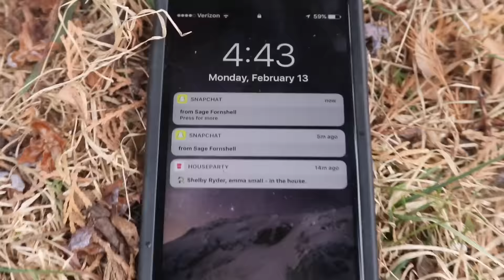CROSSING MY ACON SPRINGS!!! + FLIPS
AND